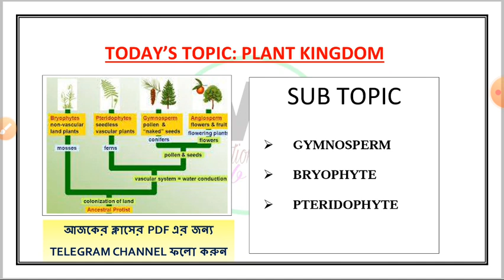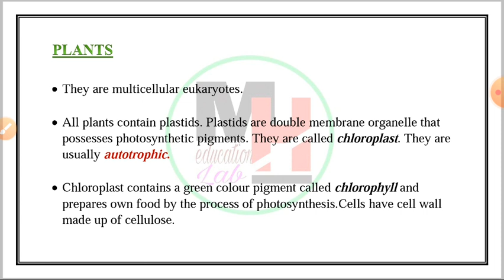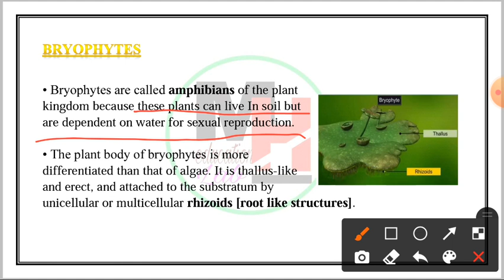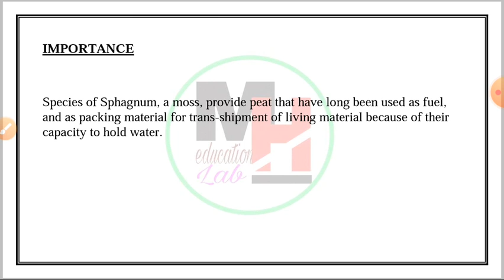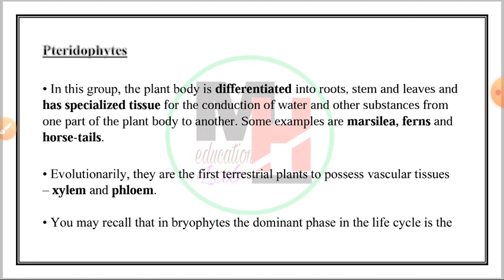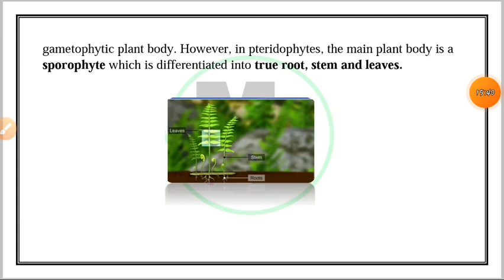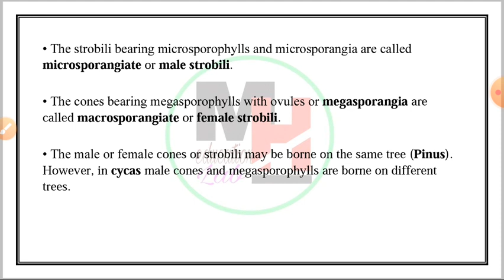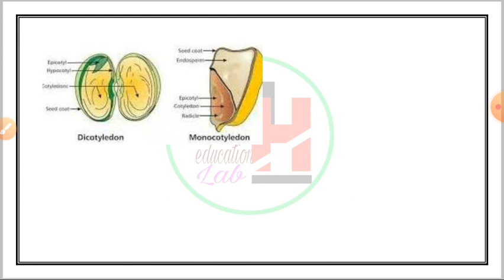BIOLOGY THEORY CLASS || Topic - Plant Kingdom (GYMNOSPERM, BRYOPHYTE, PTERIDOPHYTE)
✴️ FOR ICDS SUPERVISOR MAIN FULL COURSE:- DOWNLOAD/INSTALL OUR APP AND FOLLOW STORE OPTION FOR ENROLLMENT.

💥 FOR E-BOOKS, VIDEO COURSES & MOCK TESTS:
🔴 বর্তমানে যে কোর্সগুলো চলছে:
1) WBCS FULL COURSE-
   👉 1000 + VIDEOS
   👉 400+ E-BOOKS
   👉 1000 + MOCK TESTS
2) WBCS MEGA MOCK TEST-
   👉 1000 + MOCK TESTS
   👉 27000+ QUESTIONS
3) WBCS MAIN MOCK TESTS
    👉 325+ MOCK TESTS
    👉 8000+ MCQ
4) DESCRIPTIVE ENGLISH FOR PSC CLERKSHIP MAIN EXAM
    👉 100 VIDEOS
    👉 100 PDF
✴️ আজকের ক্লাসের PDF এর জন্য আমাদের টেলিগ্রাম চ্যানেল ফলো করুন👇👇👇👇
💥💥 বিষয়ভিত্তিক নোটস এর লিংক🔥🔥
🔴GEOGRAPHY OF INDIA FOR WBCS PRELIMS+MAIN

♥️ WE COVER 22 SUBJECTS FOR WBCS PRELIMS AND MAIN👇👇👇👇👇
1.  OBJECTIVE ENGLISH
2.  GEOGRAPHY OF INDIA
3.  GEOGRAPHY OF WEST BENGAL
4.  PHYSICAL GEOGRAPHY
5.  ANCIENT HISTORY
6.  MEDIEVAL HISTORY
7.  INDIAN NATIONAL MOVEMENT
8.  POLITY OF INDIA
9.  INDIAN ECONOMY
10.  PHYSICS
11.  CHEMISTRY
12.  BIOLOGY
13.  MATHEMATICS
14.  GI/REASONING
15.  STATIC GK
16.  TECHNOLOGY
17.  ENVIRONMENT
18.  DESCRIPTIVE BENGALI
19.  DESCRIPTIVE ENGLISH
20.  CURRENT AFFAIRS
21.  OPTIONAL ANTHROPOLOGY
22.  OPTIONAL HISTORY